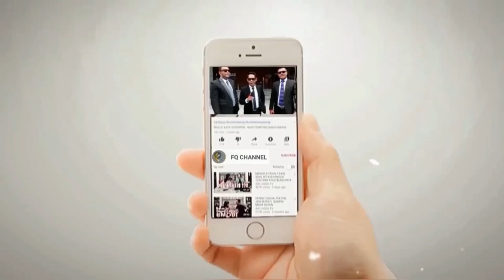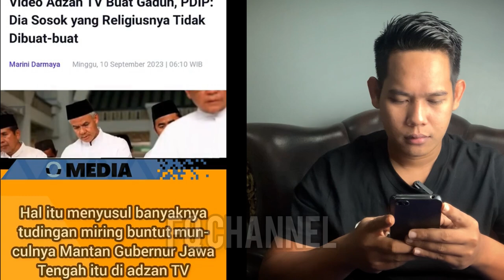GEMPAR!! GANJAR PRANOWO MEMBUAT SET4N KLOJOTAN || Karena Tampil Di Adzan Magrib